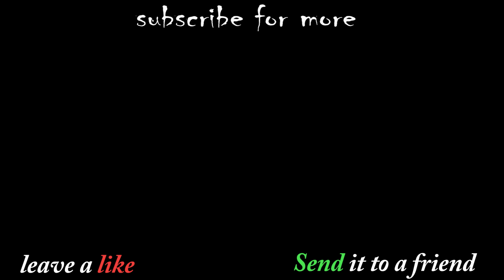Catch the money Prank. Hilarious Reactions